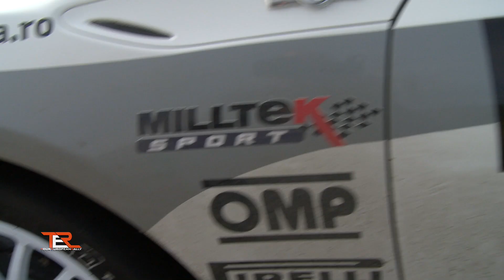TER 2017 - Transilvania Rally - Highlights Leg 1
Transilvania Rally Tour European Rally 2017 Round 1